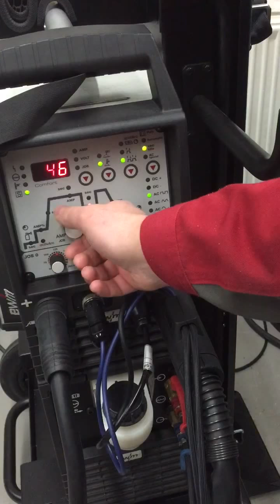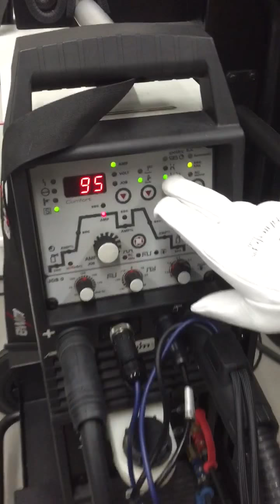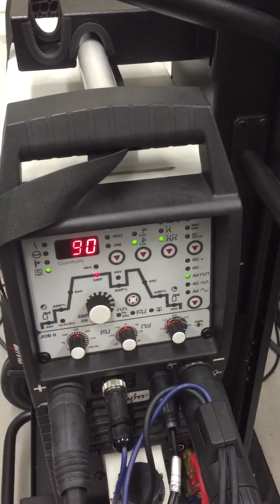Aluminium Schweißen und Wig Schweißgerät einstellen mit EWM Tetrix 230 AC DC comfort Puls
WIG Einstellungen zum Aluminium Schweißen mit einer Tetrix 230 AC DC, wir haben diese dünnen Aluminium Teile mit nicht optimalen Voraussetzungen geschweißt, mit einer 2,4 mm Wolfram Elektrode, besser wäre eine 1,6mm... aber trotzdem konnten wir mit der EWM perfekt die Werkstücke verscheißen.